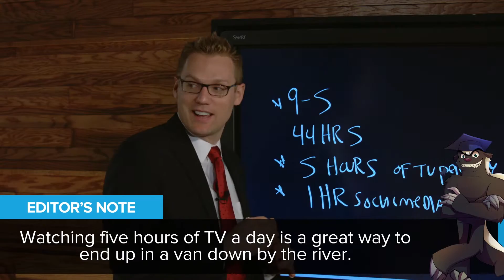Thrive15 Workshop Reviews | Reviews of Thrive15 Workshops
Check out what Thriver Augustine Iacopelli has to say about the training on Thrive15.com that has changed the way she learns business principles.

Unlimited Access:
24/7 access to 1000+ video courses with new trainings added weekly.

The Answers You Need:
Ask the mentors your business question and receive custom in-depth training.

Certified Mentors:
Millionaires, moguls, and everyday success stories teaching step-by-step instructions.

Paths To Your Goals:
Customized pathways for whether you are growing a business or advancing your career.

Learn On The Go:
No classrooms. Train whenever and wherever you want to.

Start at Thrive15.com

Are you looking for the World's Best Business School for Entrepreneurs?

1. We have the world's best and most affordable business school
2. We have the world's best business podcast
3. We have the world's best and most affordable business coaching program.
4. We have the world's best business workshops.